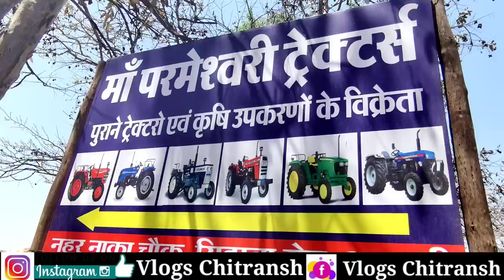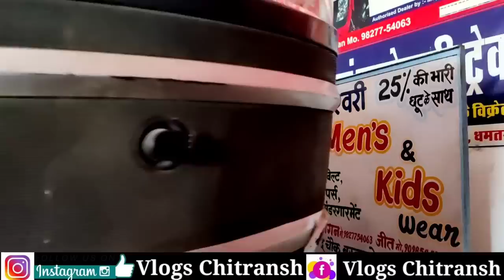सिर्फ 90 हजार में ट्रैक्टर | नया टायर के साथ | Second Hand Tractor Chhattisgarh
सिर्फ 90 हजार में ट्रैक्टर | नया टायर के साथ | सेकंड हैंड ट्रैक्टर छत्तीसगढ़ | Second Hand Tractor Chhattisgarh |

Maa Permeshwari Tractor
Shihawa Nagri Road Dhamtari

Hello friends ❤️

राधे राधे 🙏🙏